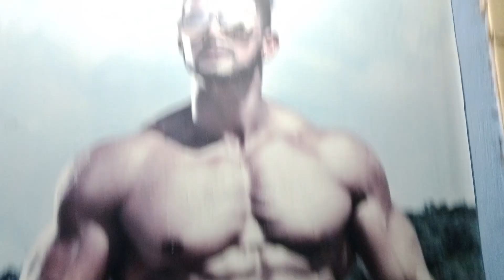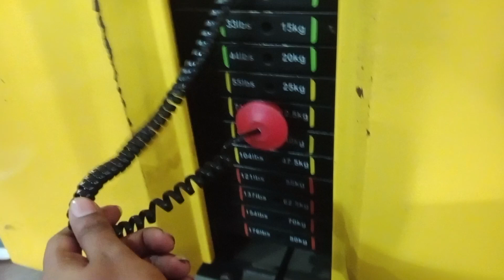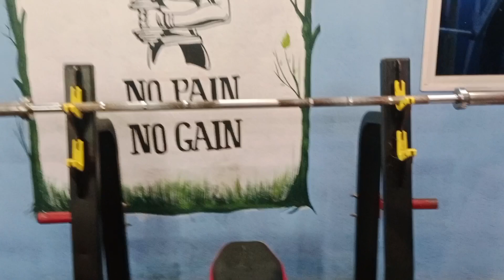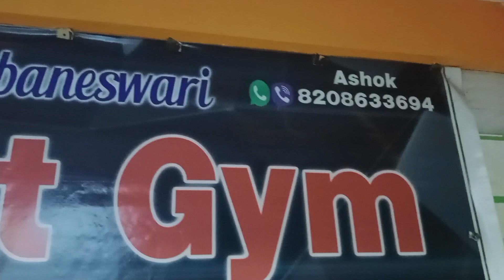Patrapur Main Road❤️I Fit Gym 💪💪💪 End Tak Dekho🙏 gymlover gym gymlife ( Ashok sir )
Patrapur ❤️I Fit Gym 💪💪💪 End Tak Dekho🙏